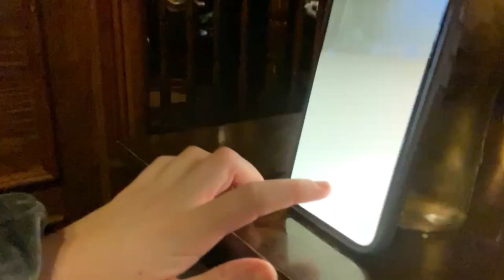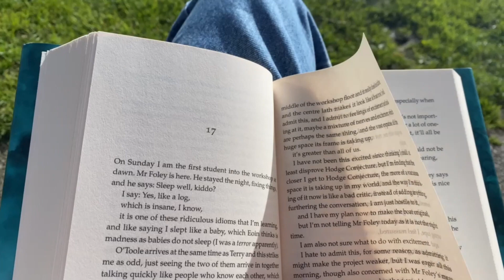a month of music and love !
have so much nature enrichment time in the last few weeks omg i can feel myself photosynthesising

april is the best month evahhhh even though half of this video is march